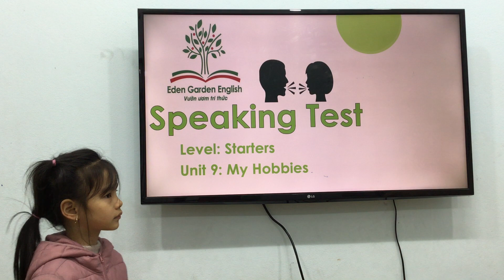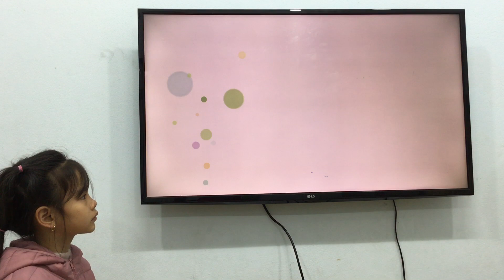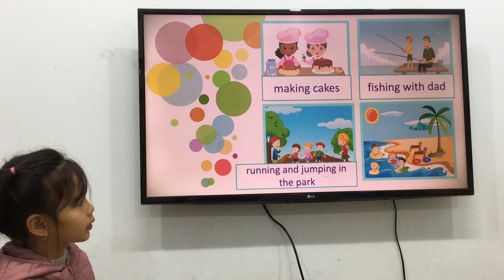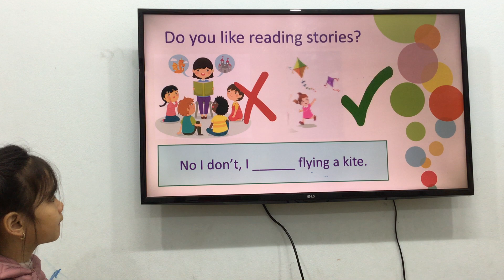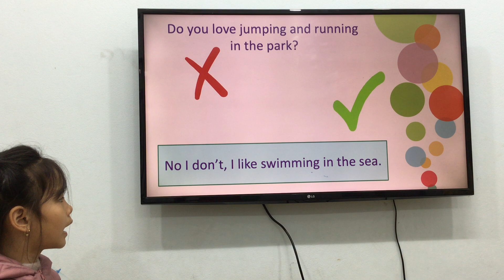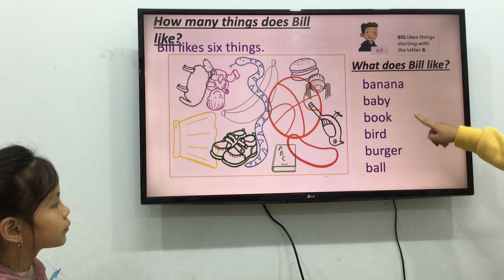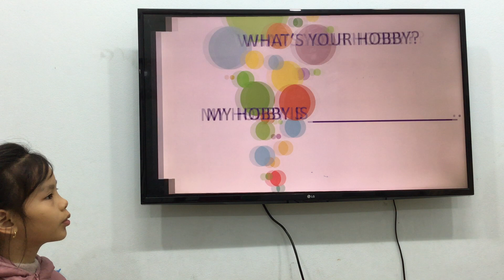KIDS 182 GRS UNIT 9 CẨM LY